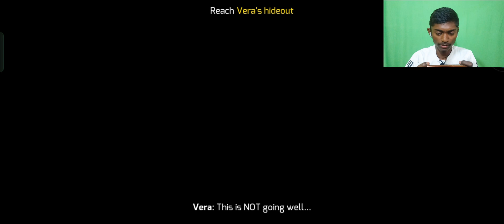🥰 Starting My New Journey First Day In Gangstar Vegas Hindi - Gangstar vegas Mobile Gameplay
🥰 First Day Starting My New Journey In Gangstar Vegas Hindi - Gangstar vegas Mobile Gameplay

✓ My Information
Name       :-      Sunny
Age 😋     :-     18
Hobby      :-      Gaming

🙄 About
Device                    :-   Realme 9
Name In Game     :-    Sunny Max28 Gaming